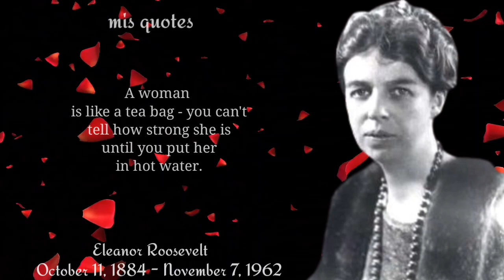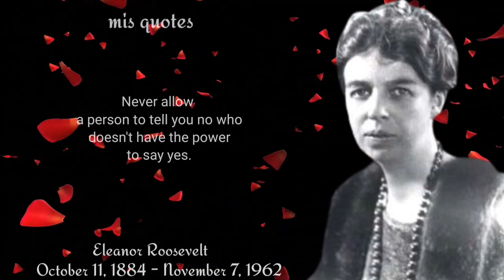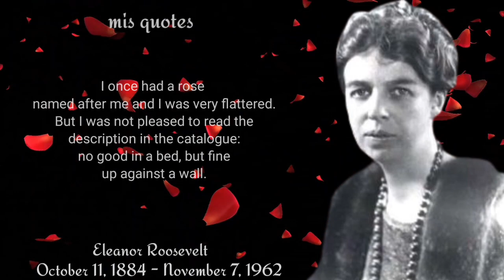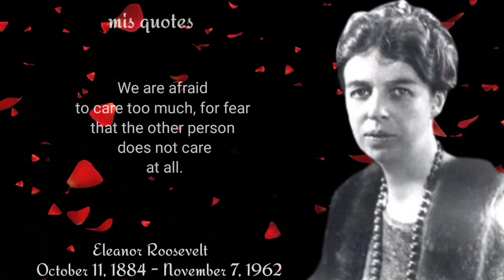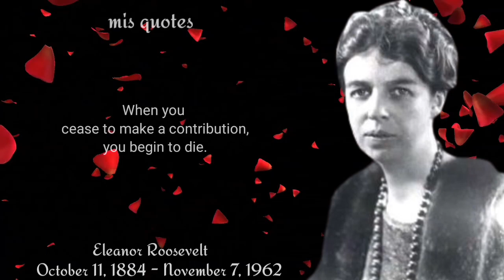"The Remarkable Life and Legacy of Eleanor Roosevelt" by mis quotes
"The Remarkable Life and Legacy of Eleanor Roosevelt"

Join us as we explore the inspiring life of Eleanor Roosevelt, one of the most influential women in American history. From her childhood in a wealthy New York family to her role as First Lady during the Great Depression and World War II, Eleanor overcame personal challenges and societal expectations to become a powerful advocate for civil rights, human rights, and social justice.

Through archival footage, interviews with historians, and expert analysis, we'll delve into Eleanor's achievements, including her leadership in the United Nations, her efforts to combat racial discrimination, and her tireless work on behalf of women's rights. We'll also examine Eleanor's personal struggles, including her difficult marriage to President Franklin D. Roosevelt and her battles with depression.